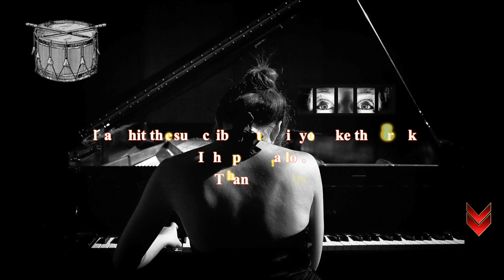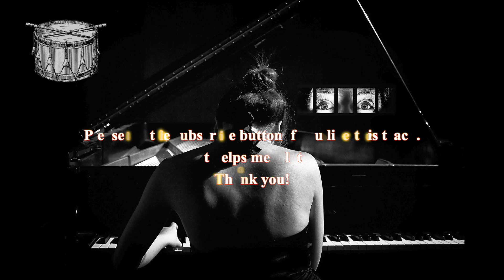Pop Rock Backing Track in em - no drums 134 bpm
This  pop / rock  backing track has no drums on it. There is a link to the full version of the song at the beginning of the video.

Cheers!